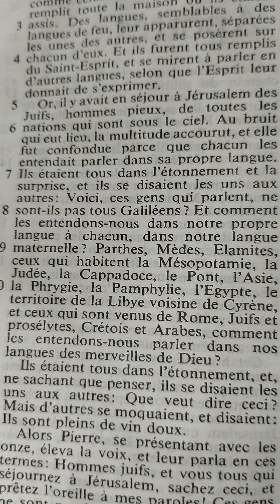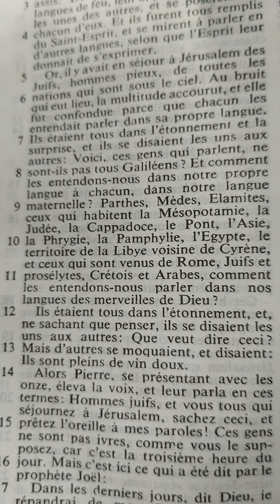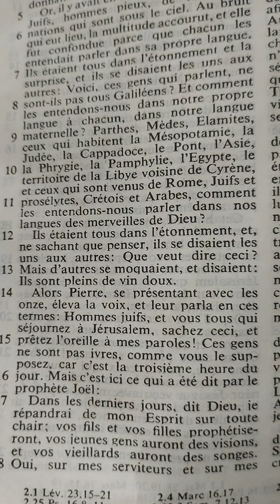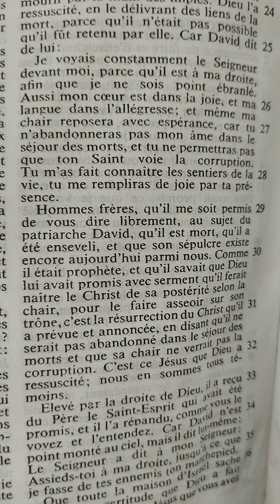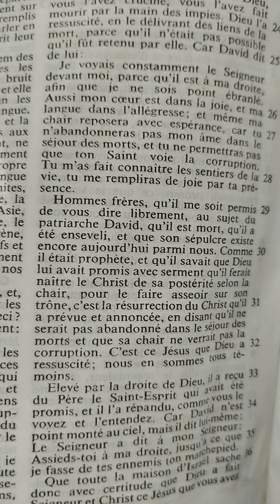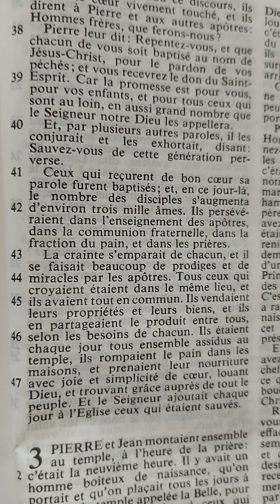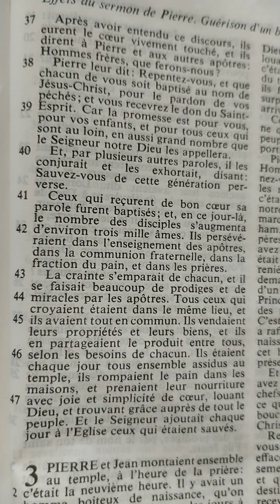Actes chapitre 2 (baptême du Saint Esprit)